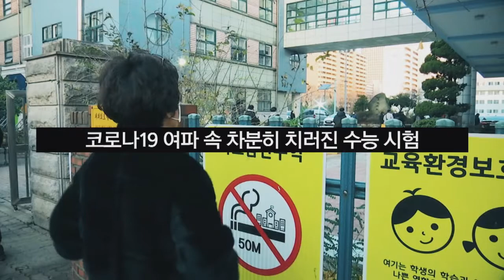[영상뉴스] ‘코로나 수능’…응원 사라진 고사장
코로나19 여파 속 차분히 치러진 수능 시험

플래카드·응원도 사라진 차분한 분위기

중무장한 채 시험장 들어서는 수험생들

아이들을 바라보는 학부모의 초조한 마음

“전쟁터 보내는 기분…마스크 불편할 텐데”

코로나19에 고군분투한 수험생들
“좋은 결과로 이어지기를”

[SENTV]